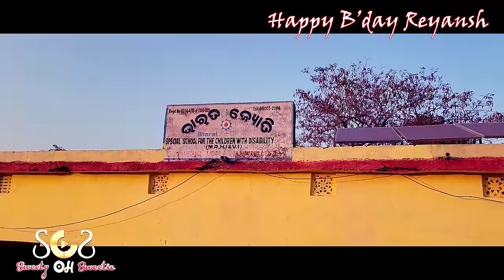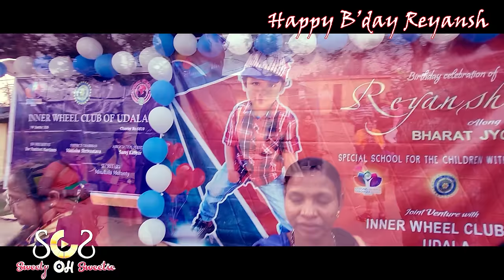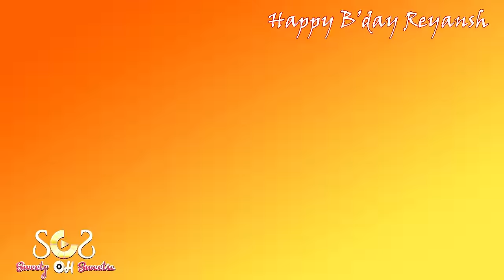Happy Birthday to My Son || Reyansh Birthday || Sweety Patnaik Family Function || New Vlog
Happy B'day to my Son Reyansh and now you all are now part of a Sweety Patnaik family function.

Thanks to the Children of BHARAT JYOTI School, A Special School for Children with disability and Inner Wheel Club and Rotary Club Of Udala, Mayurbhanj.
Rotary Club
Inner wheel club

The real me vs the the reel me. Something entertaining, something personal, some hidden facts, some casual talks, some funny moments, some serious aspects.

More or less ITS ME. Sweety Patnaik

Special Thanks  : All my Family and my Fans..